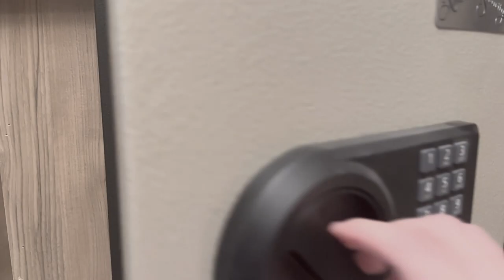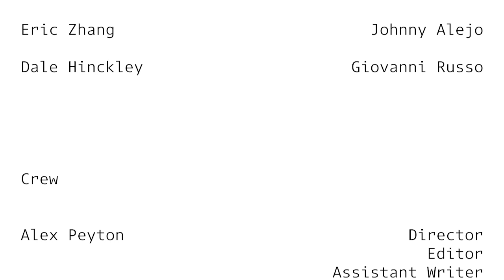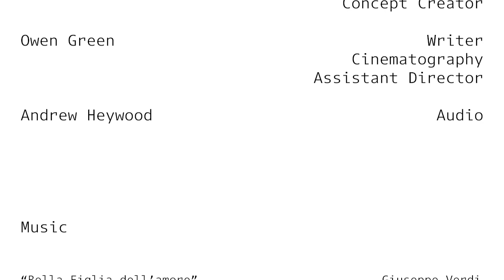Interrogation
Cast:

Alex Peyton
Valin Kobrinsky
Jake Peterson
Eric Zhang
Dale Hinckley